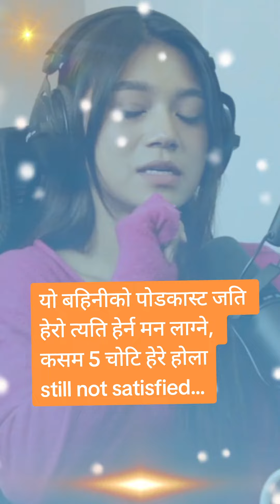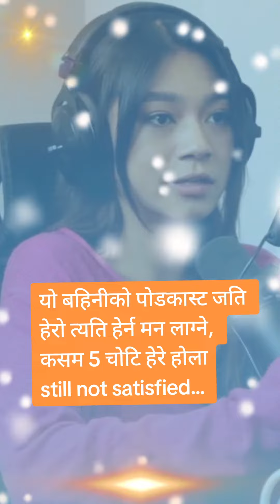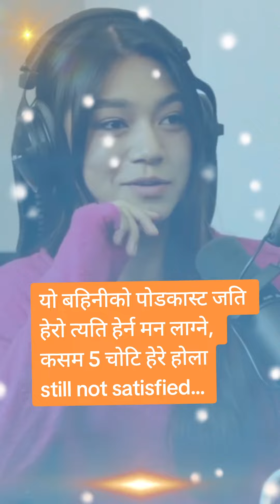2 October 2023